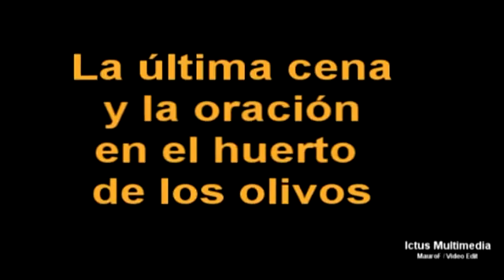La Biblia para Niños - Jesus y La Oracion